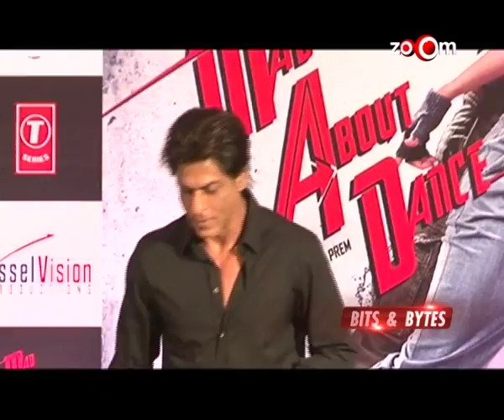Salman Khan's Plea Shockingly REJECTED By Court | Bits & Bytes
Aanand L Rai wants to cast Shahrukh Khan.
Salman Khan's plea rejected by court.
Ranbir-Alia shoot special video.